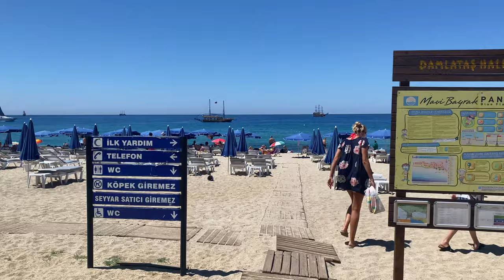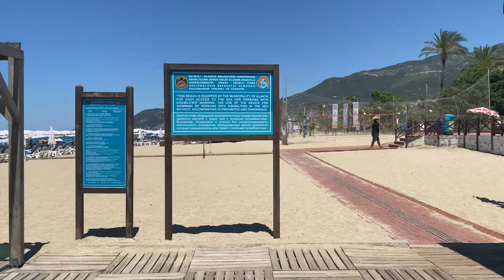🇹🇷 KLEOPATRA BEACH 2023, ALANYA, TURKEY [FULL TOUR]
Scenes of the Kleopatra Beach in Alanya, Turkey.